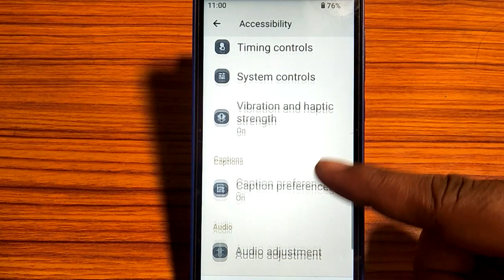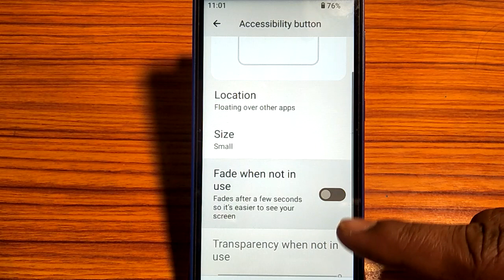how to turn on off fade when note in use,fade when not in use mode of on kaise kare Lava z1s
how to use dpi setting in free fire |how to increase speaker volume on android in tamil |how to |how to set full screen photo on incoming call in telugu |how to enable in display fingerprint on any android |how to earn money online in tamil |how to get in display fingerprint lock on android |how to make money online in tamil |how to earn money youtube in tamil |how to make money youtube in tamil |how to fix cannot install app in play store